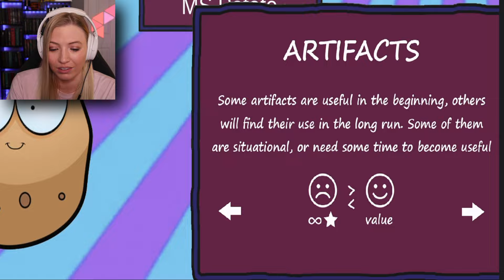Ms. Potatos Is My NEW Teacher! (She's EVIL!)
Ms. Potatos Is My NEW Teacher! Join Calamity Sam in Ms. Potatos! In this awesome fan game of Ms. Lemons, we dive back into the horrifying classroom! I have to get all of Ms. Potatos questions right or else I die!